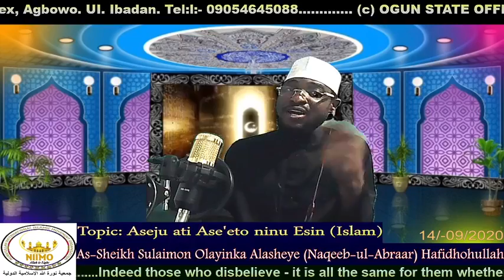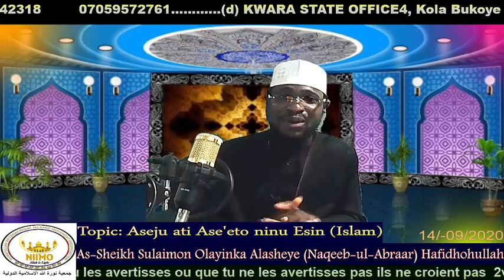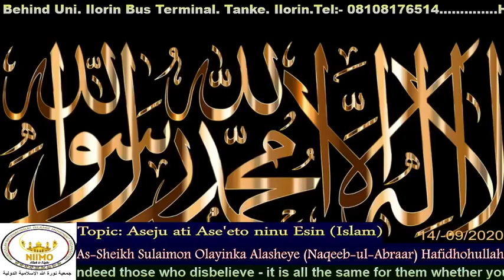Aseju ati Ase'eto ninu Esin Islam (2). By Sheikh Sulaimon O. Alasheye (Naqeeb-ul-Abraar)